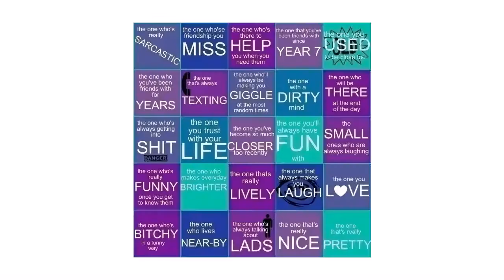My life in Pummelvision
c not just about horses,
i have friends too :P ok i wouldnt call them friends more like stalkers spesh when it comes to harley n katie :L harley is a big lesbian who abuses horses u should giv her crit she looooooves it...
k some of this photos iv just been tagged in from my slag friends so ignore them lol